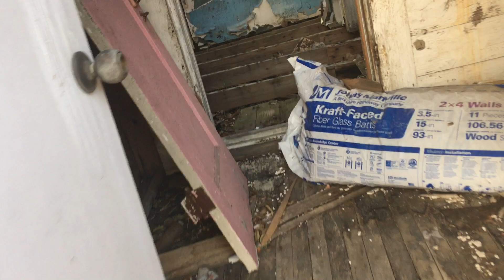Urban exploration of house with no wooden floor.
In this urban exploration video, I explore a house that has no wooden floors. This house has been advertised for sale and lease on the market since 2011. The address is 412 West Parsons Road, Manor, Texas, US 78653.